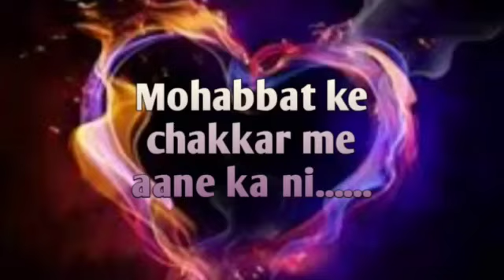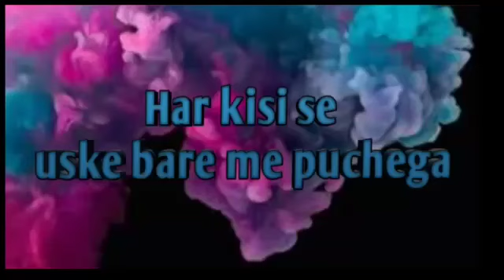VIKAS- Bulati h magar jane ka ni, song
Lyrics - VIKAS & team (vishwansh & vaibhav)
Editing - Aman Sharma

Bulati h -

Bulati h magar Jane ka ni
mohabbat ke chakkar me aane ka ni
Kisi ko lekar bhi confuse ni hone ka
Real isqe apne jamane ka ni

Vo bulaygi tujhko sataygi
Ander ki feelings ko Tere jagaygi
Aur jb tu isqe me doobega na bhai
Tb vo, tujhse peecha churaygi

Vo bhagaygi tujhko sataygi
Kisi aur ke sath vo tujhe dikh jygi
Door vo hogi ye kafi nahi h,
Vo Tere sapno me aake rulaygi

Tu kya karega tu Ander se tootega
Jo Sach me apna h unse tu chutega
Bat bat me uski bato ko Lane pe
Tera hr friend bhi ab tujhse ruthega

 Nashe me doobega dhua udayga
Gum me rahega kalega jalayga
Usi ki yado me khoya rahega tu
pairo me apne khada na ho pyga,

Usko tu sochega khud ko kharochega
Hr kisi se uske bare me puchega
Lekin tu usko bhula nahi pyga
Ye pyar aakhir tukhe hi nichodega

Fir kya karega mere bhai
Isiliye kahte h

Aage sun...

Yaha dekh kitne hi murde gade h
Na Jane yaha kitne aashik mare h
Mohabbat ki duniya aasan nahi pyare
Hm jaise na Jane yaha kitne pade h

Dil na lagake dimag pe tu jor de
Jo tujhko na chahe usko tu chhor de
Kisi ki bato ko Dil pe ni lene ka
Uski galiyo se a tu apna rukh mod le

Kisi ko bevajah satane ka ni
Koi agar ruthe manane ka ni
Vo street h Bhai vo kuch bhi kr sakti